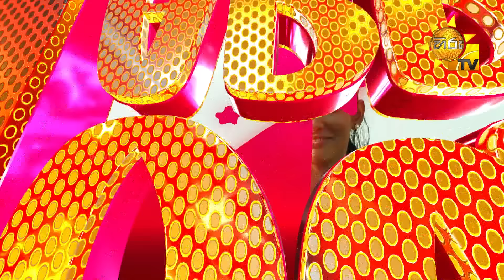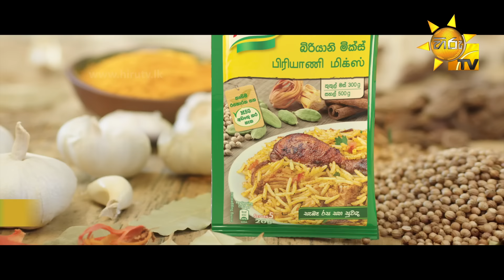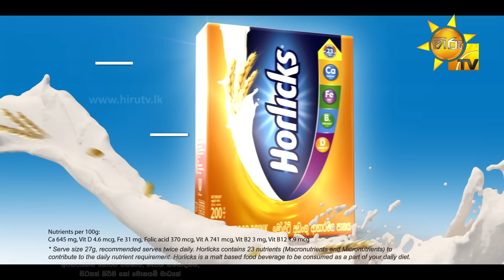Happy Hour - Dimanka & Sandun | Episode - 08 | 2023-03-05 | Hiru TV